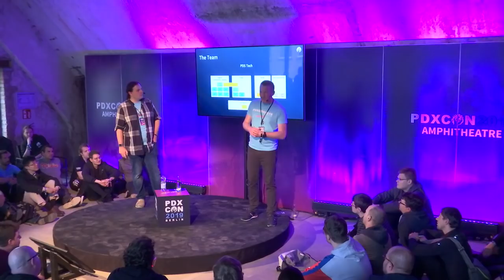The History of Clausewitz | PDXCON2019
Take a peek under the hood and see how our engine runs! Get an inside view of the core process of making Paradox games.

Gameplay of our Grand Strategy Games. CK2, EU4, HOI4, Stellaris, and more?